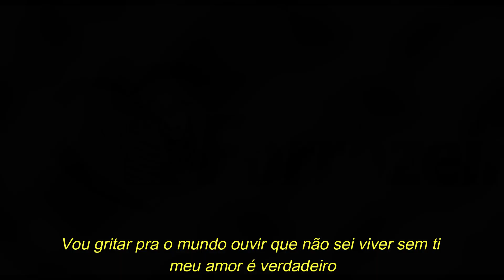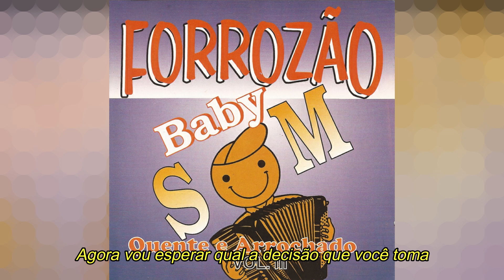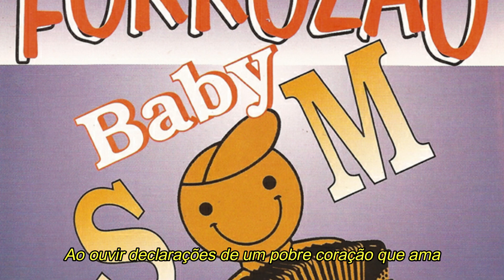BABY SOM - Decisão (com letra)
Baby Som decisão
Sucesso presente no terceiro trabalho da banda cearense lançado em 1997,  e interpretado por Tony e Cleene Alves.